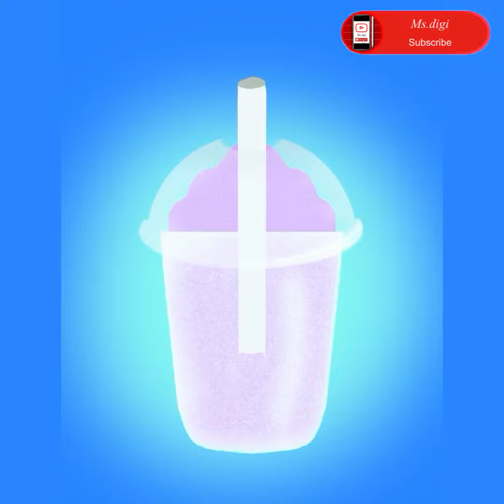Drawing Of Ice Cream😋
You can draw a wonderful digital painting just with your phone✍🏻